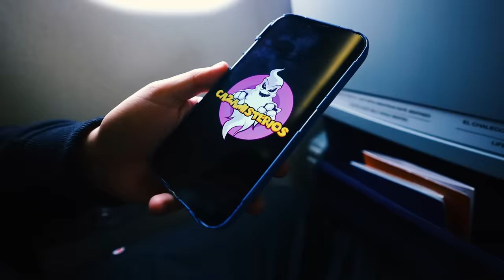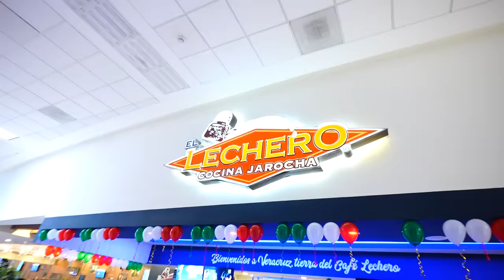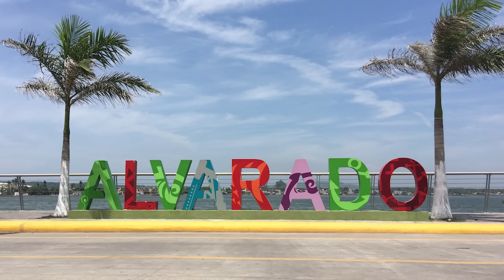ENCONTRE UN BARCO ABANDONADO EN LA PLAYA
volvieron los cazamisterios! amigos en este video encontramos un barco abandonado en una playa! 250.000 LIKES Y LO EXPLORAMOS!

Fede